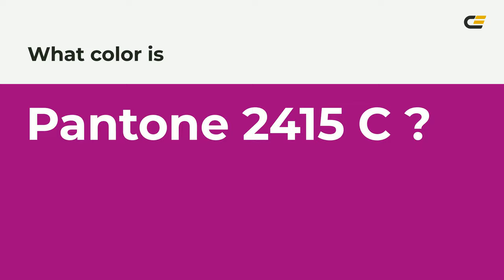color 9e007e hex color - Violet color - Cool color 9e007e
What color is ? 9e007e hex color - Violet color - Cool color 9e007e

Hex 9e007e Color Code is also known as color.